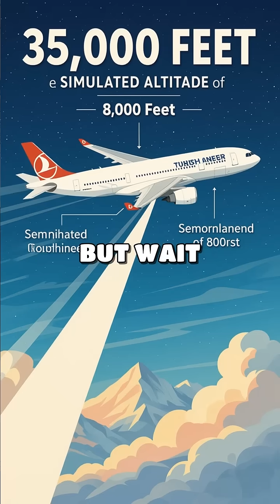Soaring High: The Marvel of Cabin Pressure in Commercial Aviation Explained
Ever wondered how you can fly at 35,000 feet without feeling like a balloon? Discover the secrets of cabin pressure and aviation engineering that keep us safe and comfortable in the sky! 🌍✈️